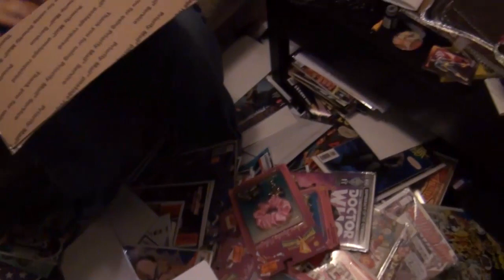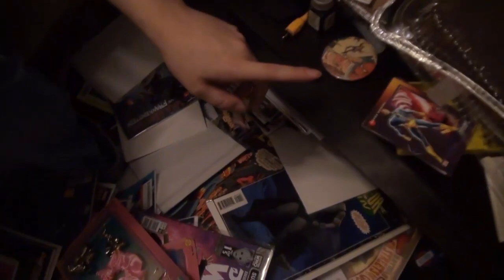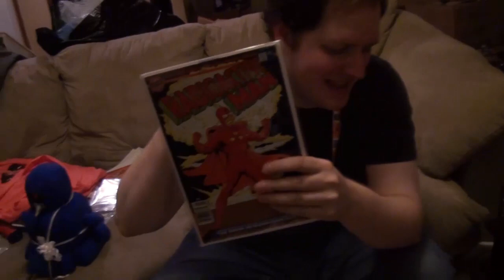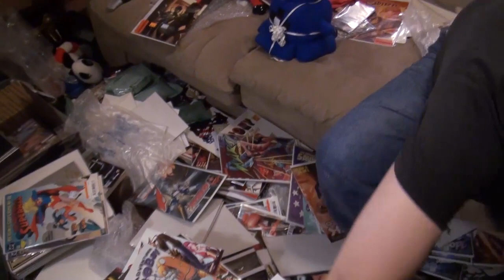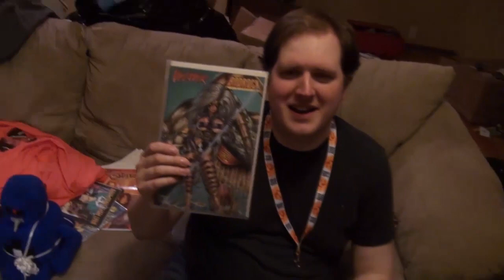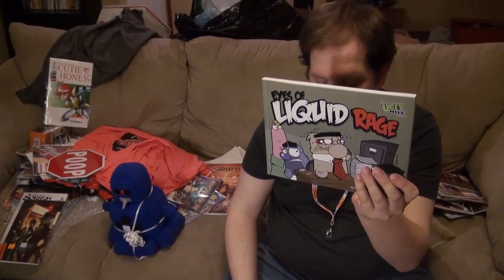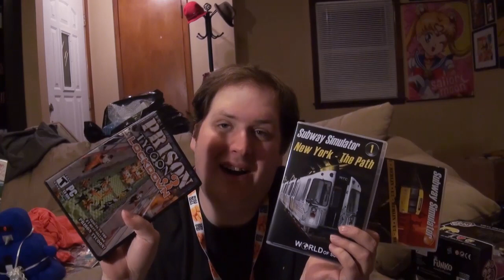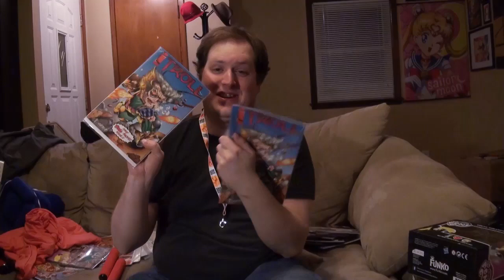I Forgot to Turn the Mic On - PO Unboxing 10/1/16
A shorter PO Unboxing... but only because I made a terrible mistake.